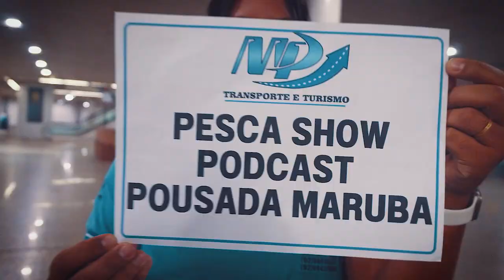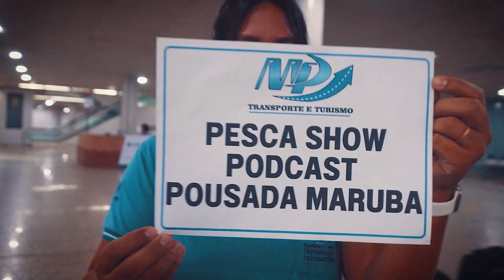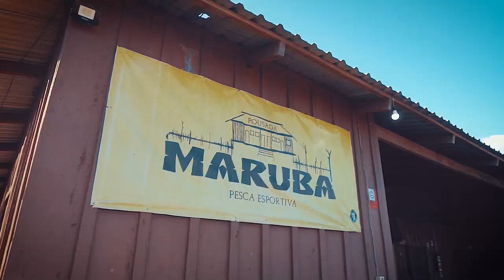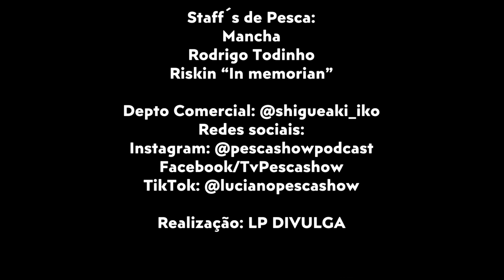Programa Pesca Show Podcast 29/09/2024